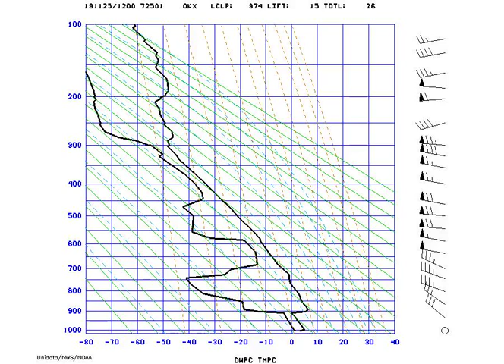AMS_Stuve_NYNY_2019-11-25